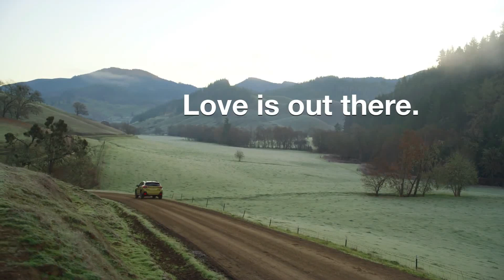2023 Subaru Crosstrek Features at a Glance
Meet the 2023 Subaru Crosstrek. With its available 182-hp SUBARU BOXER engine, it can go over 500 miles on a single tank. Far never felt so close.